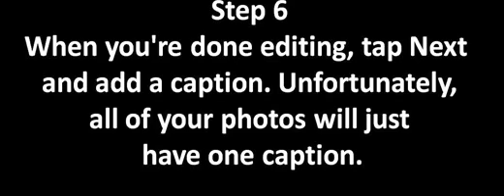How to share multiple photos in one Instagram post